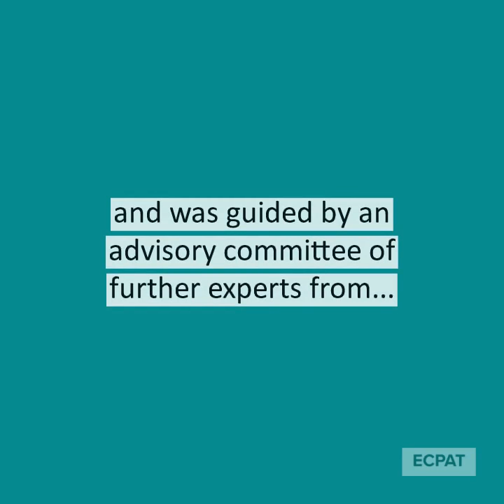The Landscape of Sexual Exploitation of Children in South Africa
The Landscape of Sexual Exploitation of Children in South Africa is the result of a research collaboration led by ECPAT International to describe the context for sexual exploitation of children in South Africa. The project was a collaboration with the University of South Africa and University of Western Cape and was guided by an advisory committee of further experts from government, law enforcement and civil society. The final report presents results from:  literature review; analysis of legislation; interviews and focus group discussions with law enforcement and welfare professional in Gauteng and KwaZulu-Natal provinces.